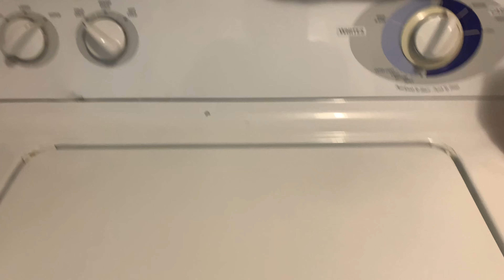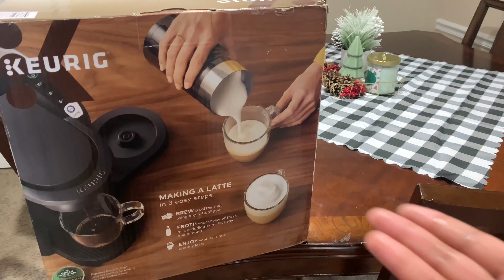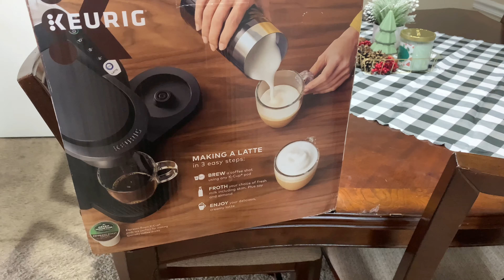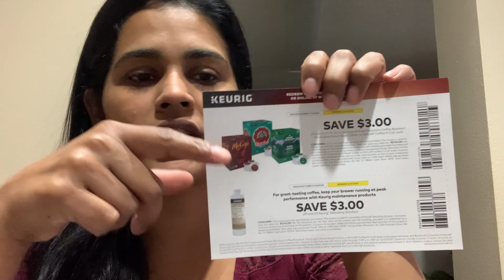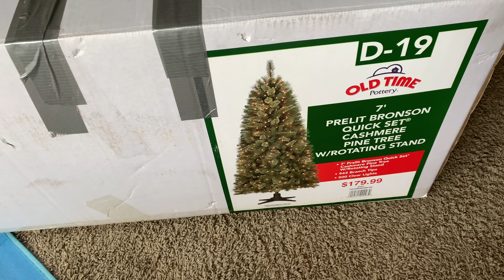VLOG Um dia em minha vida ♥️| CHEGOU NOVIDADES 🙏🏽| Agora temos árvores de natal gigante 🎄